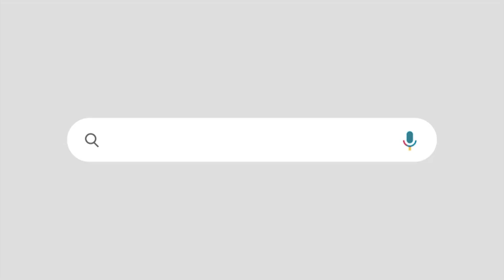ഇത് സിനിമയല്ല ജീവിതം |മാധ്യമപ്രവർത്തകയുടെ പരാതി കടുക്കും |സുരേഷ് ഗോപി കുരുങ്ങും